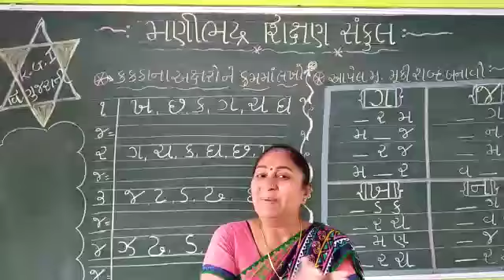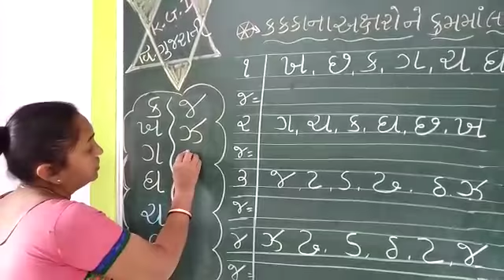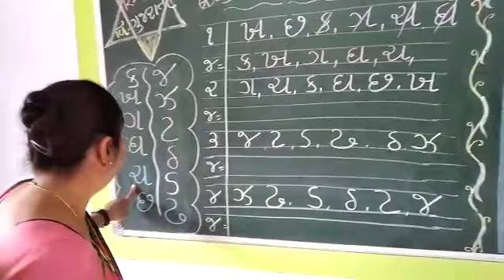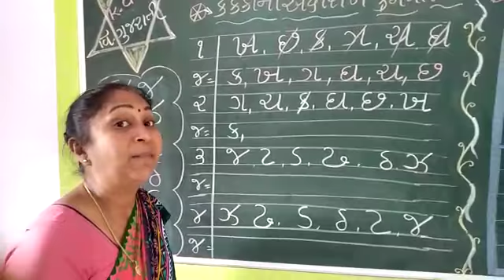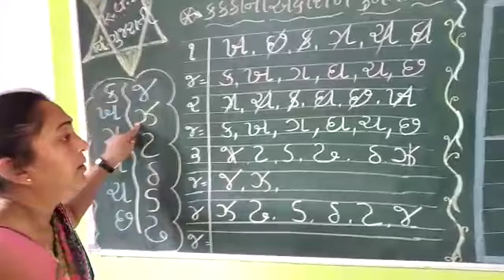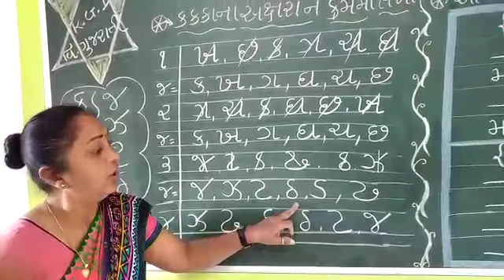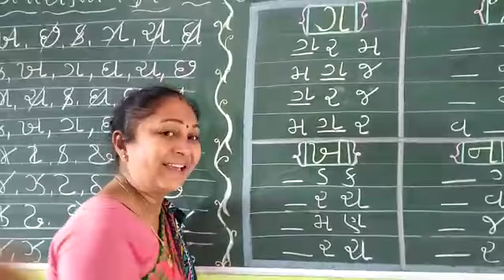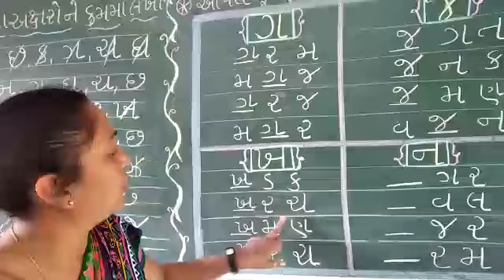junior kg subject::- Gujarati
manibhdr sankul